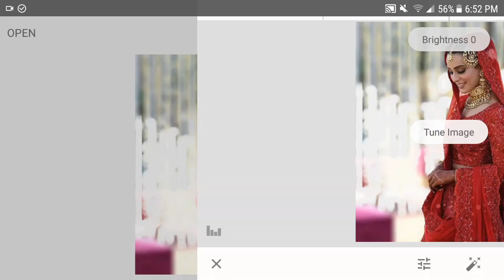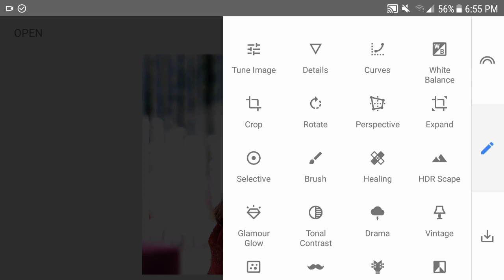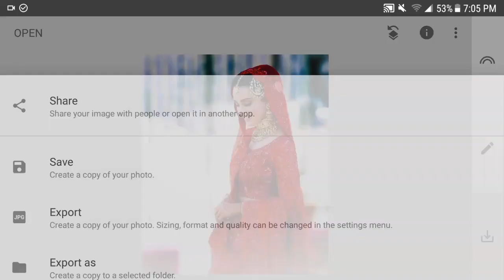BEST PORTRAIT PICTURE EDITING TUTORIAL 2020 | How to edit like a professional | Iqra Aziz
Hi there! I love photography and picture editing. I am trying to improve my content. I hope you like it.
Regards.

-The picture used in this video belongs to Iqra Aziz.

Coming Home by LiQWYD & Dayfox